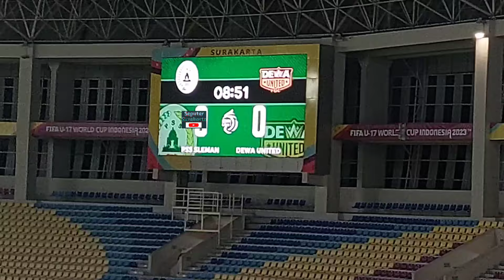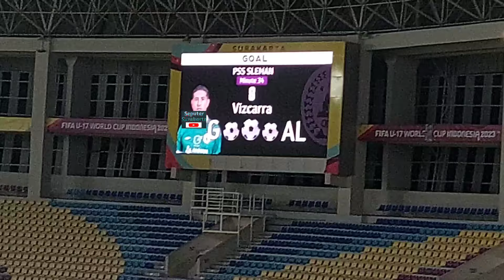BCS Menangis, PSS Tumbang Manahan Solo Masuk Zona Merah Dikalahlan Dewa United, Pemain Tumbang